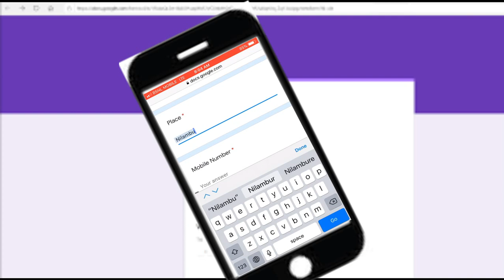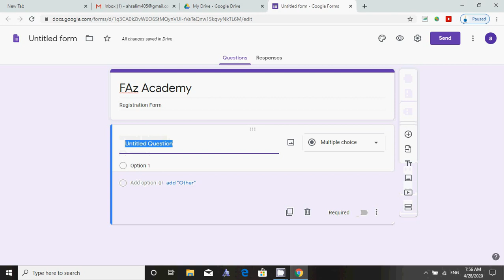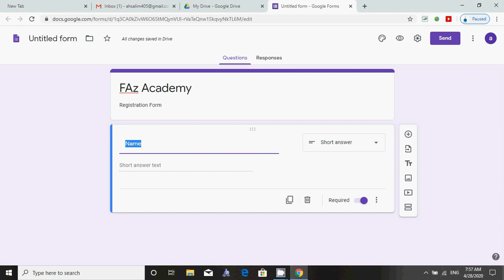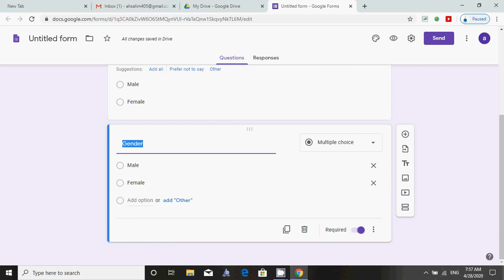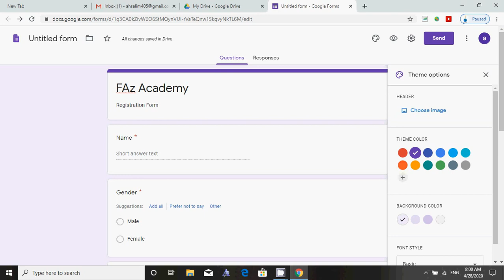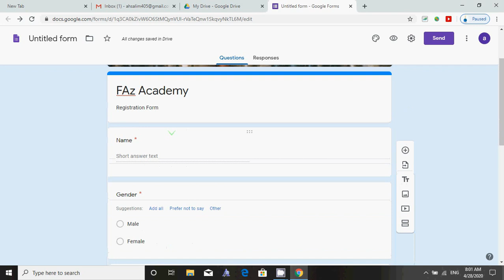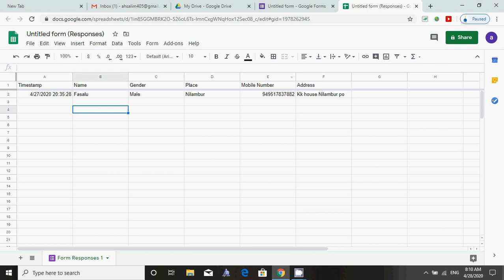Google forms How to create google form Malayalam ! Data collection form അപേക്ഷാഫോം നിർമ്മിക്കാം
ഗൂഗിളിൽ അപേക്ഷാഫോം  നിർമ്മിക്കാം